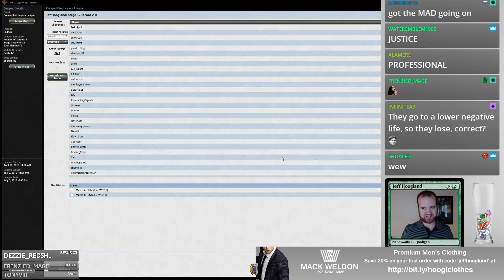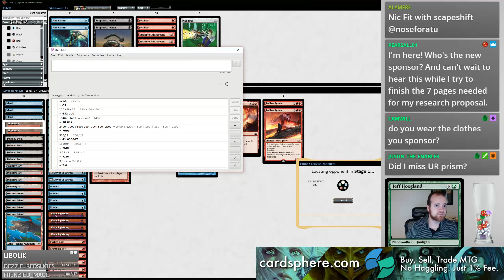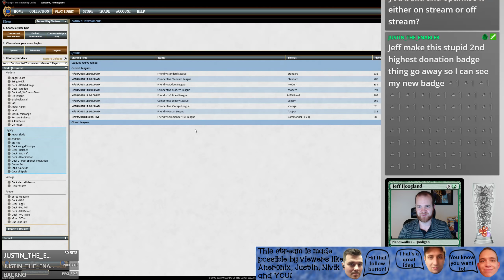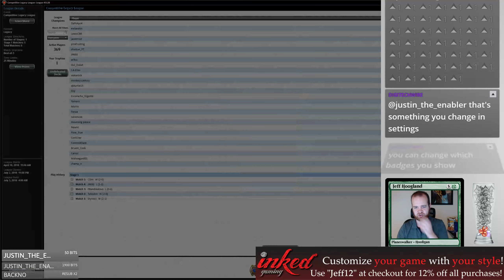UR Delver Burn - Legacy - May 1st, 2018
2 Bedlam Reveler
3 Island
4 Delver of Secrets
1 Forked Bolt
4 Gitaxian Probe
4 Force of Will
3 Daze
4 Brainstorm
2 Price of Progress
4 Ponder
4 Scalding Tarn
2 True-Name Nemesis
4 Volcanic Island
4 Lightning Bolt
2 Mountain
4 Polluted Delta
1 Thunderous Wrath
4 Chain Lightning
4 Monastery Swiftspear

2 Blood Moon
2 Eidolon of the Great Revel
2 Pyroblast
1 Null Rod
2 Sulfuric Vortex
2 Smash to Smithereens
2 Surgical Extraction
2 Flusterstorm